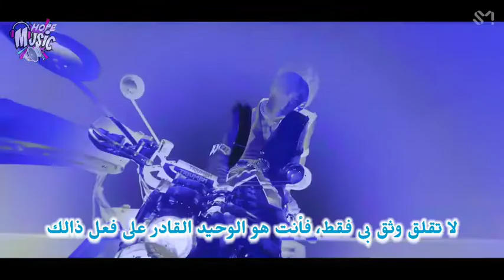ريمكس أنستى الجديد'ملصق'| NCT127'Sticker (Will Not Fear Remix)مترجم عربى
🚫رجاء عدم النسخ والنشر تعد سرقة تعب الغير🚫⚠️